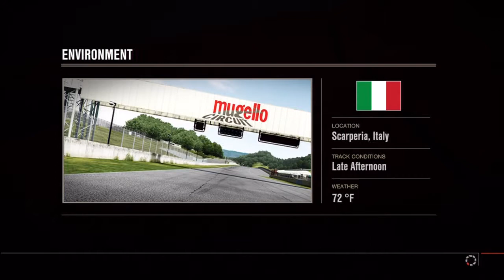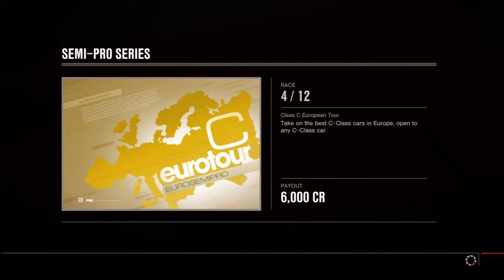Forza Motorsport 4 Gameplay Part 2 HD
PSN ID
Dazzie222

Any questions please drop them in the comments below!!